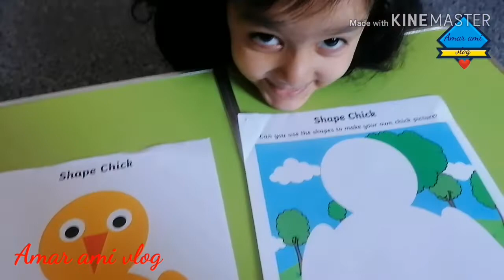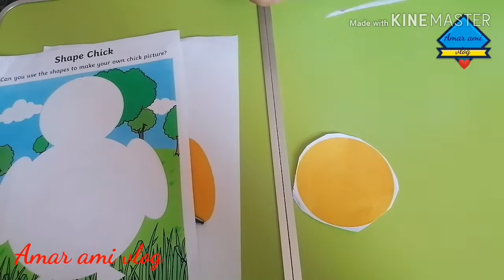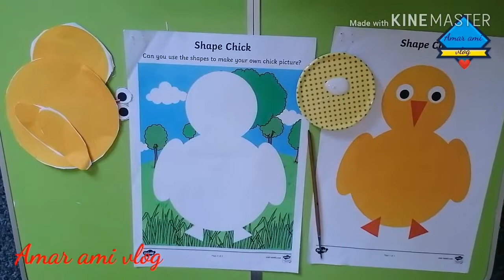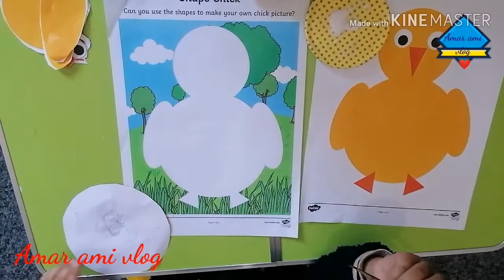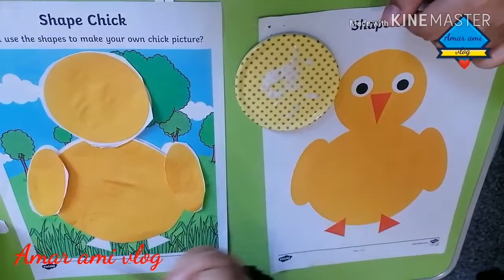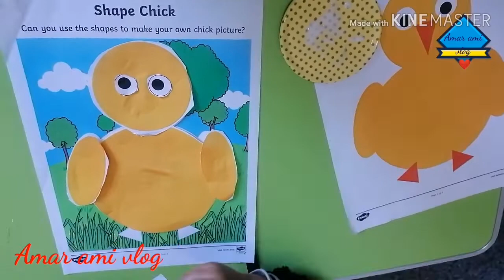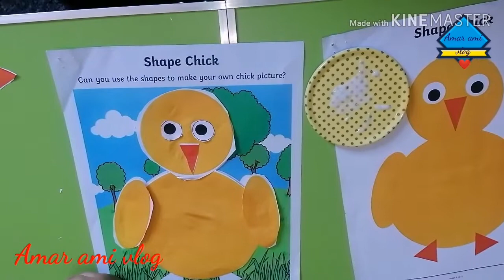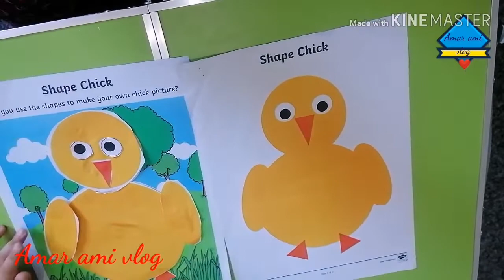How to learn shape with paper cutting picture.amar ami vlog